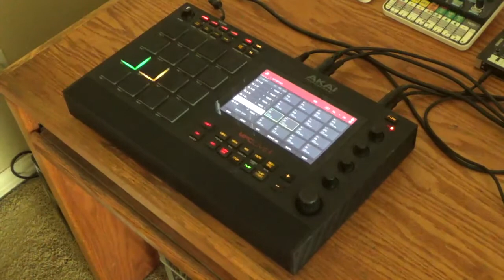GARDEN GNOMES - AKAI MPC LIVE II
Odssey and Hype plugins do the synth sounds... Mellotron plugin does the violin sounds...  Bass line done with the stock 808-4 sound...